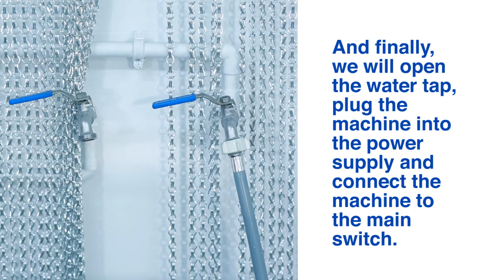NG ice machine installation - ITV Ice Makers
NG ice machine installation (ALFA, DELTA, GALA, SUPER STAR)